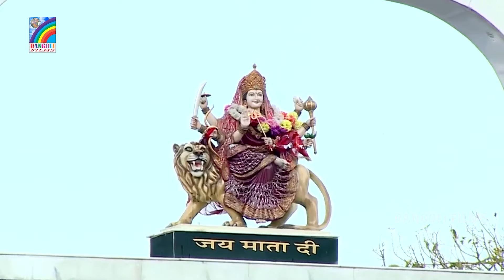Chaitra Navratri Devi Geet | Pooja Yadav Devi Geet | Jukebox 2023 | Non-Stop Devi Geet 2023